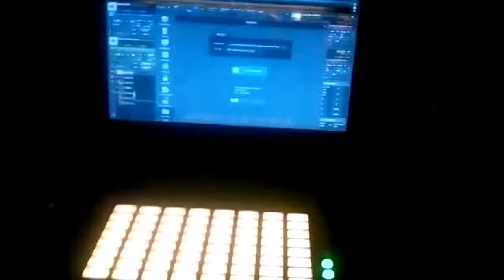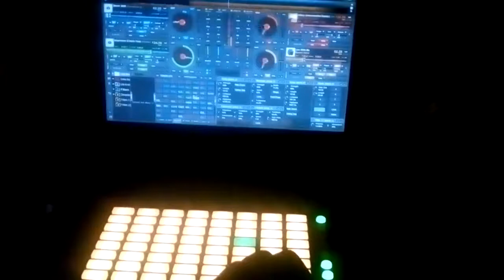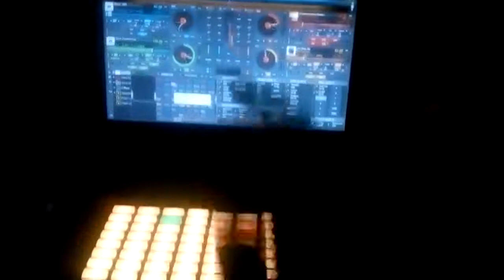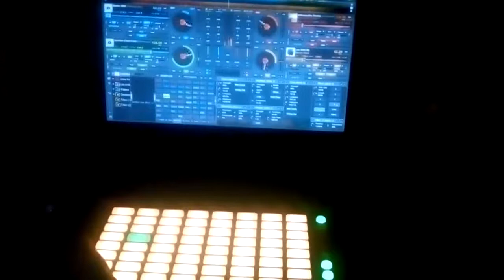Shady rulers - GOSH